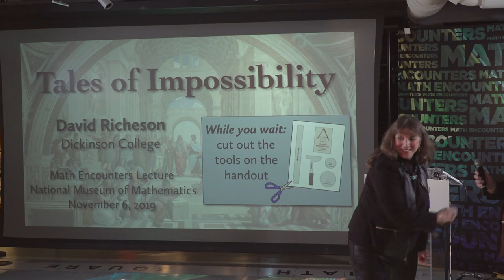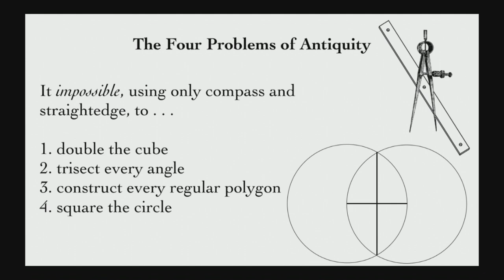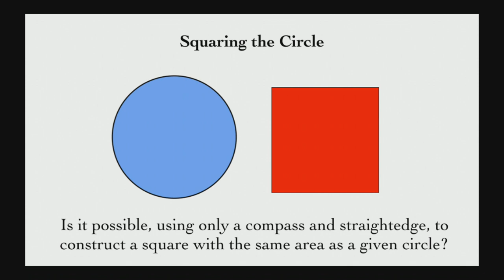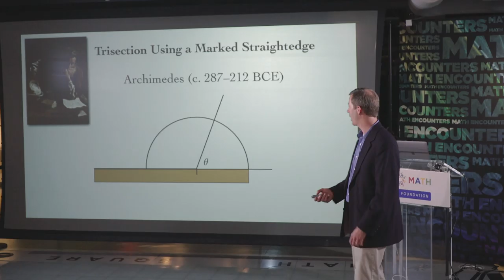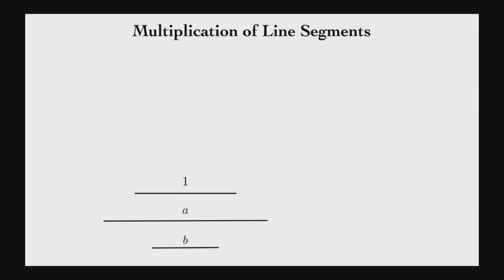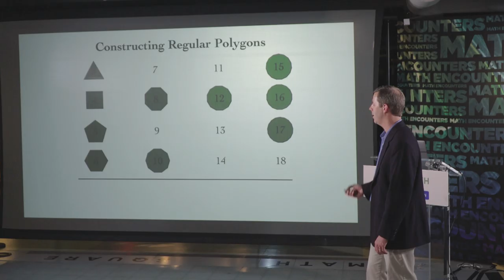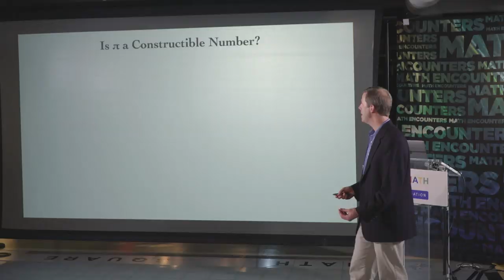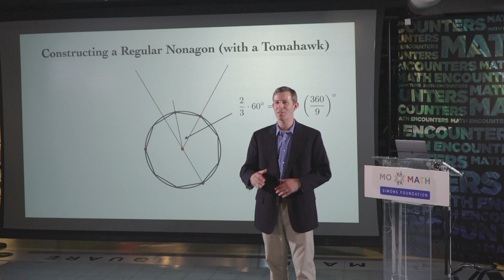Math Encounters - Tales of Impossibility: The Problems of Antiquity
“Nothing is impossible!"  While it is comforting to believe this greeting card sentiment — it's the American dream, after all — there are impossible things.  Ancient Greek geometers and future generations of mathematicians tried and failed to square circles, trisect angles, double cubes, and construct regular polygons using only a compass and straightedge.  Join David Richeson, Professor of Mathematics at Dickinson College and Editor of Math Horizons, to try your hand at some of these unusual geometric construction techniques.  But get ready to fail — after two thousand years, all four of these “problems of antiquity” have been proved to be mathematically impossible!